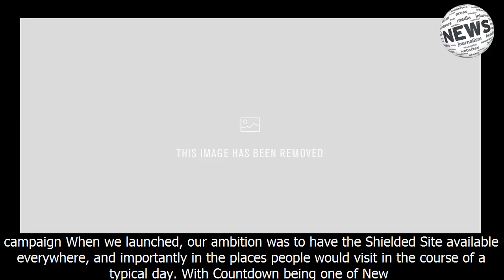Countdown brings in site protecting domestic violence victims